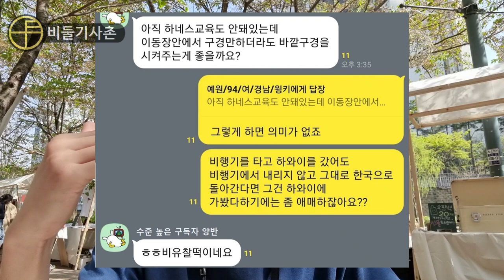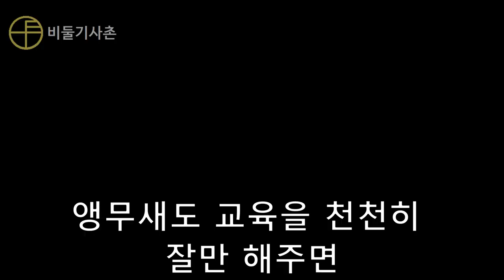잘못 알고 있는 산책 방법! 제가 팩트로 때렸습니다[비둘기사촌]